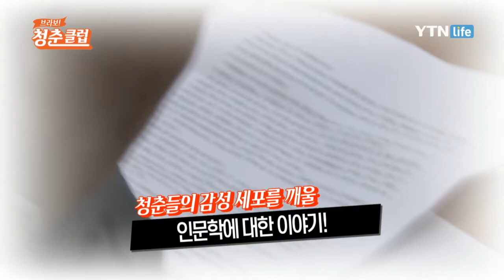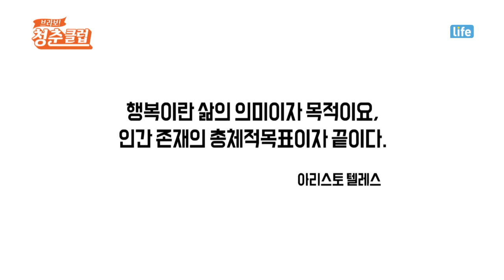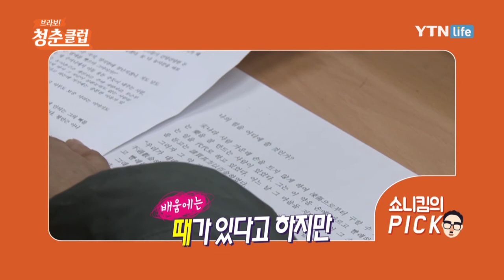브라보! 청춘클럽 [14회] 청춘들을 위한 인문학 / YTN 라이프